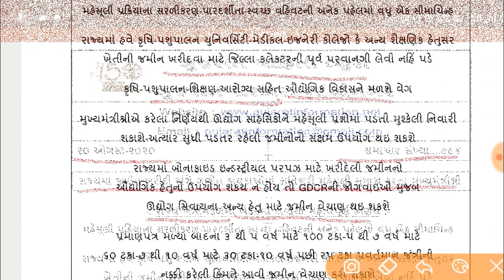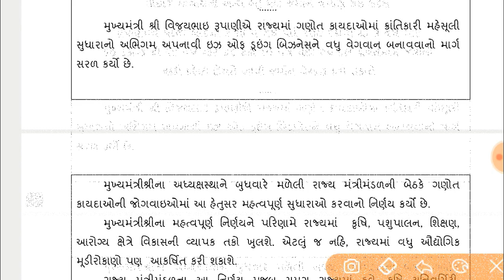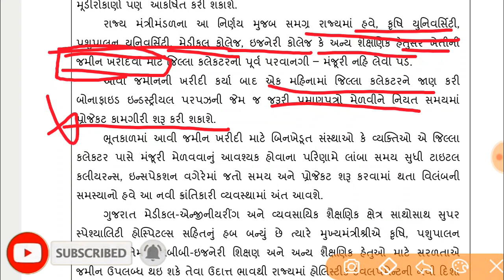શું બિનખેડૂત ૫ણ ખેતીની જમીન ખરીદી શકશે? || મંત્રીમંડળનાં નિર્ણય ની વિગતવાર માહિતી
મિત્રો આ વિડયોમાં મંત્રીમંડળ ની બેઠકમાં જમીન ખરીદી અંગે લેવાયેલ નિર્ણય માહિતી આપવામાં આવી છે.